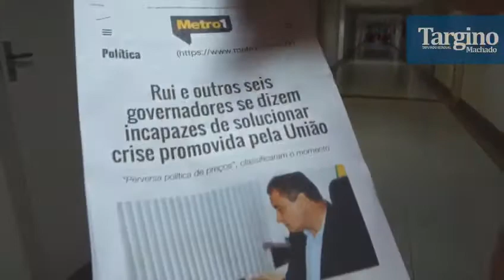Para Targino Machado, Rui Costa do PT é inútil e mentiroso